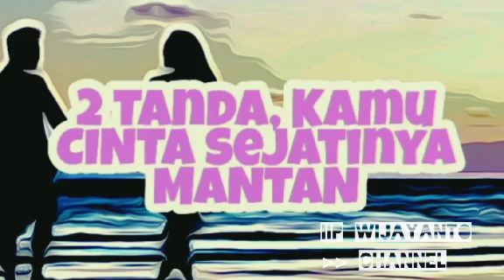Kamu CINTA Sejati MANTAN yg tak tergantikan, meski ia masih GENGSI minta KEMBALI || ini 2 tandanya